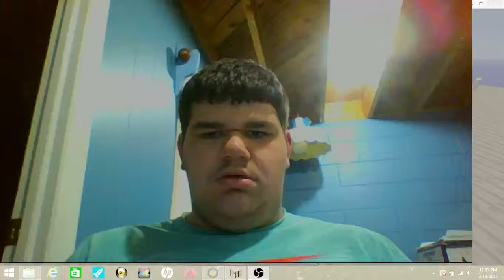clash of clans pc ep. 1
im trying to balance out my gaming life and my sports life srry for no uploads ill try my best